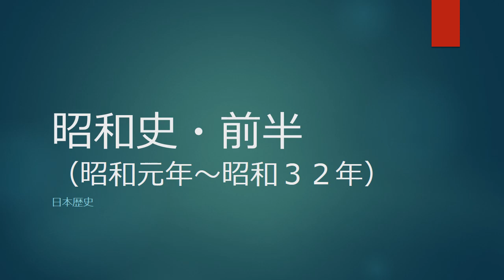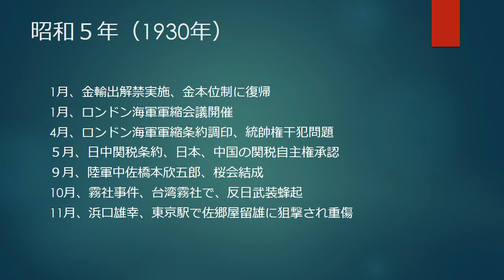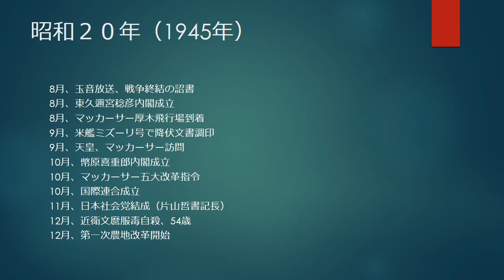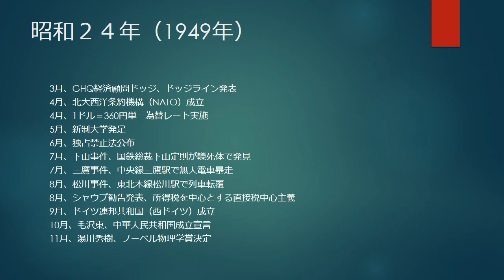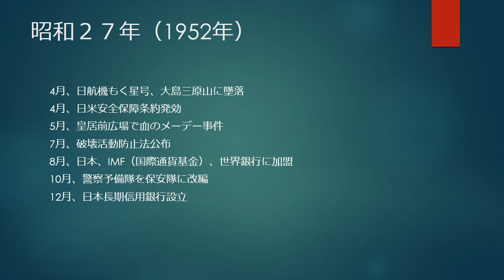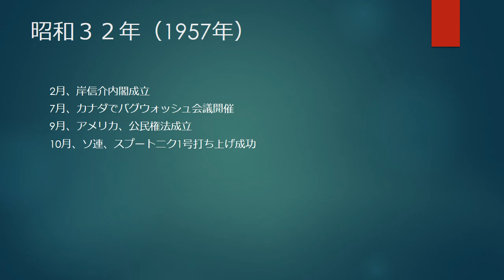日本歴史 昭和史・前半